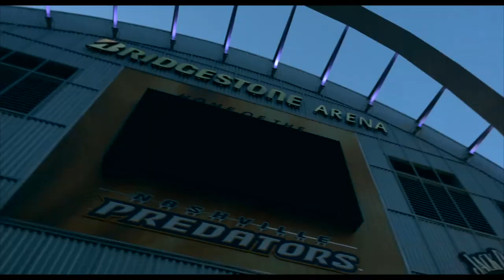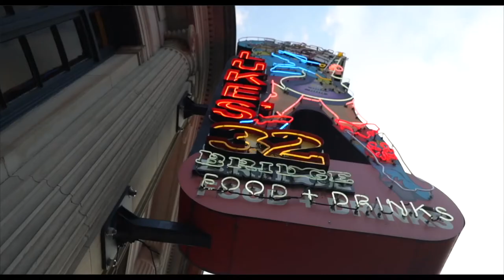NASHVILLE DOWNTOWN,most fantastic cinematic day/night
this is the very first of my cinematic video making.i got tons of footages and squeeze them up ,tightening up and editing down those are taking time like three days.this video shows that lifestyle and activity of the evening downtown scenes.growing together with this beautiful drawing of NASHVILLE TN USA is such an awesome time to spend with.enjoy the cine video